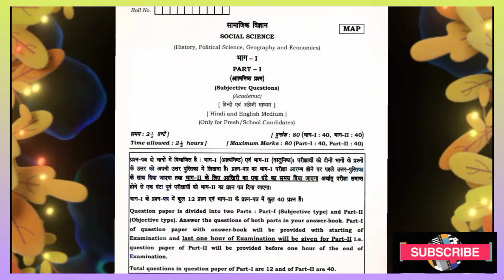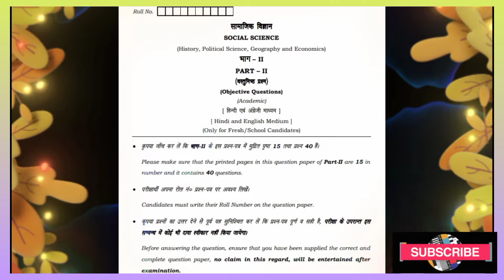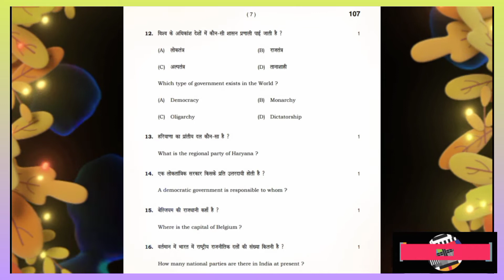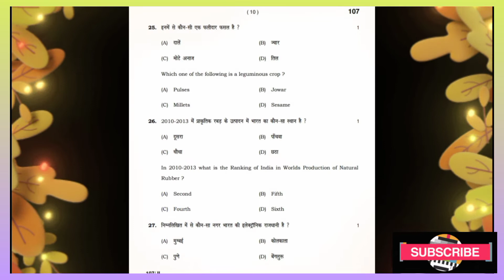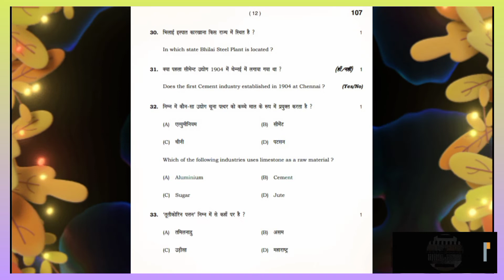Hbse social science paper class- 10 2022,hbse class-10 social science paper 2022,class10th sst paper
hbse social science paper 2022 class-10th

 hbse class 10 science sample paper 2022

sample paper social science hbse class 10th

 hbse 10th class social science paper 2022

hbse 10th social science solution 2022

hbse 10th social science paper 2021

social science

class 10th social science mcq

hbse sample paper 2023 science sample paper

class 10

social science paper 10 class 2022

social science board paper 2022 class 10th

social science 2021 sample paper

hbse 10th social science paper

hbse board class 10th social science important questions 2022

hbse board class 10th social science paper 2022

class 10th social science paper march 2022

class 10th social science paper full

class 10th pre board paper social science,

10th social science paper 2022

class 10 social science paper question answer 2022

 matric social science model paper 2022

social science ka paper

class 10th social science 2022

class 10th social science paper hbse

haryana board sample paper 2022.

haryana board

class 10 social science sample paper 2022 cbse

hbse 2022 social science

10th social science model paper 2022

board class 10 social science model paper 2022

matric exam social science question paper
2022.

class 10 social science  exam